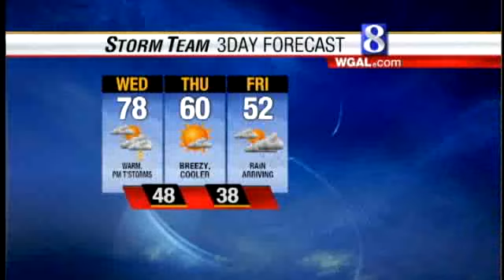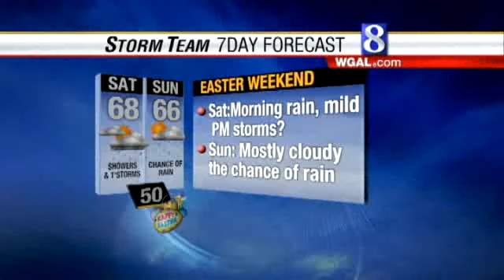Expect Temps In 70s Today; Thunderstorms Possible